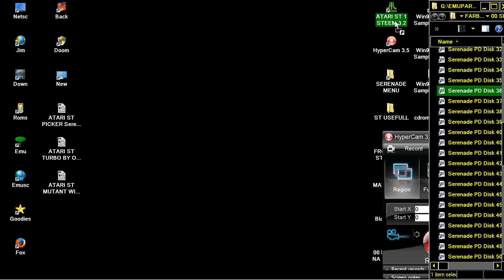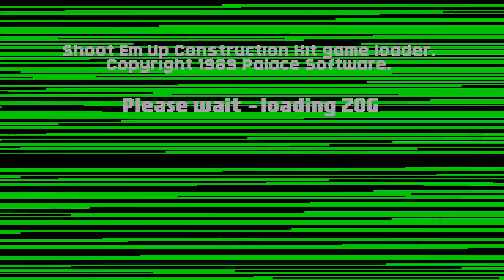ATARI ST ZOG Serenade PD Disk 36 19xxSerenade zip Shor